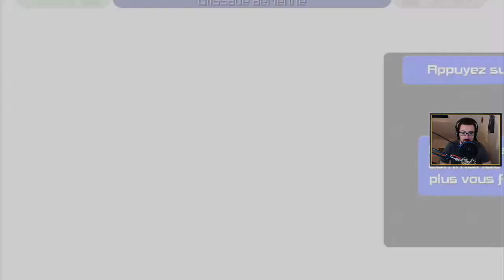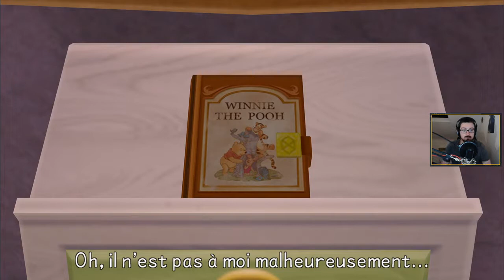VOD - KH BIRTH BY SLEEP [TERRA] #4 - MON BEAU MIROIR